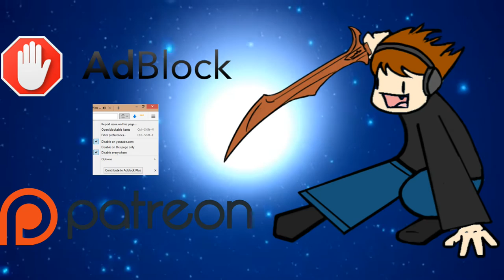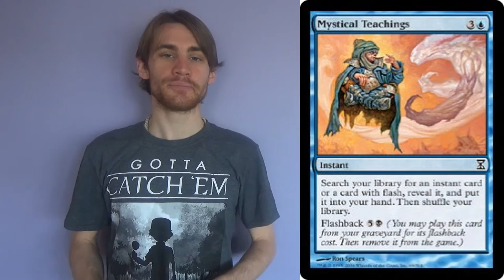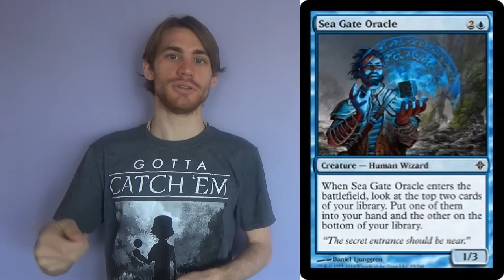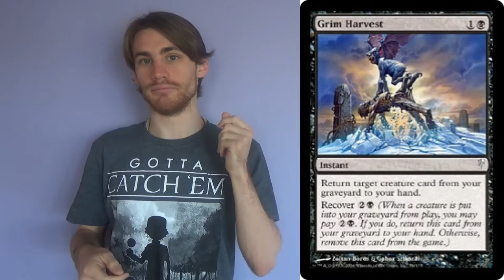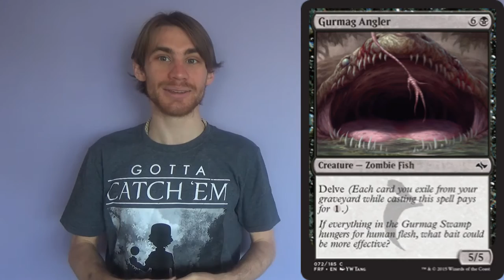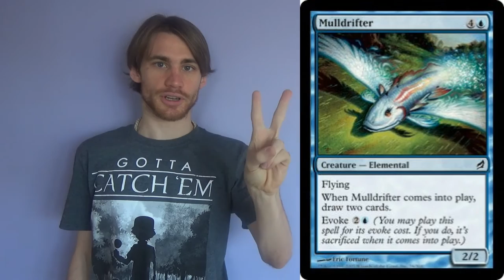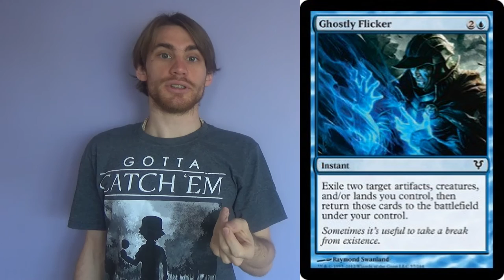Augur of Bolas in Pauper Teachings?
Now that Augur of Bolas is getting a rarity-shift to common, it's playable in Pauper. However, is it really playable? Well, here are some of my submissions, mostly from the Teachings deck.

Thanks to our patrons:
Benedetto Diab